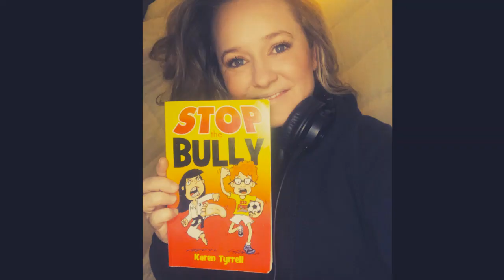😜STOP the Bully Audiobook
😜Can Brian STOP the Bully without revealing his secret? STOP the Bully Audiobook empowers kids with bully prevention skills.
Eleven-year-old Brian is hiding something.
His life is falling apart.
Dad abandoned the family. Brian hates his new school.
 And now an aggressive bully attacks him every day.